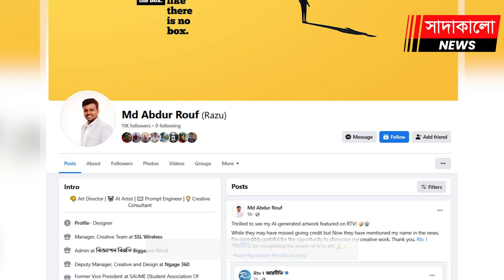নতুন রূপে অভিনেতা হুমায়ুন ফরীদি, নেটদুনিয়ায় তোলপাড় ! Humayun Faridi । Bd Film Actor । Sadakalo news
ফিরে এলেন হুমায়ুন ফরীদি ? নতুন রূপে অভিনেতা হুমায়ুন ফরীদি, নেটদুনিয়ায় তোলপাড় ! হুমাযুন ফরীদিকে দেখে আবেগে ভাসছেন ভক্তরা ! এআই প্রযুক্তির মাধ্যমে ফিরে এলেন হুমায়ুন ফরীদি ! হুমায়ুন ফরীদি প্রত্যাবর্তন ! এআই প্রযুক্তি ব্যবহার করে হুমায়ুন ফরীদির ছবি তৈরি করেছেন আব্দুর রউফ রাজু । হুমায়ন ভক্তদের জন্য সুখবর ! Humayun Faridi । Bangladeshi Film Actor । সাদাকালো নিউজ । Sadakalo News । Sadakalo.News ।